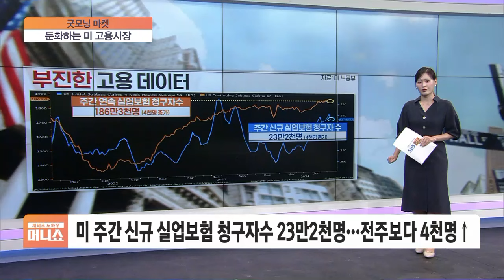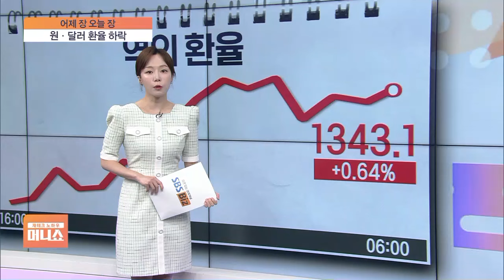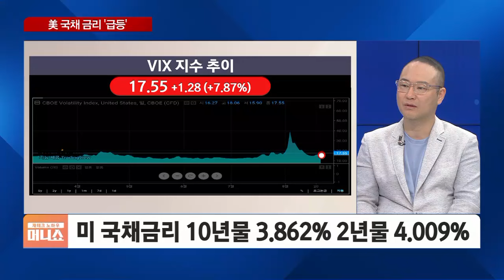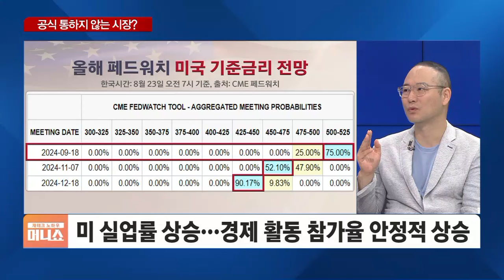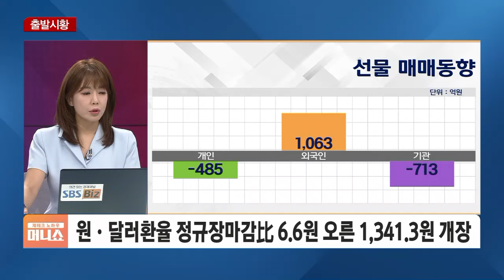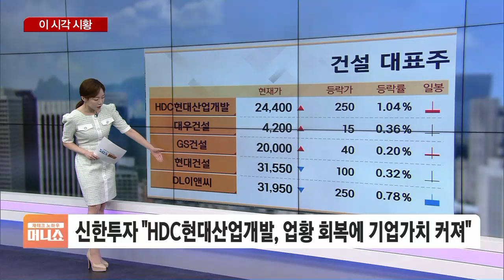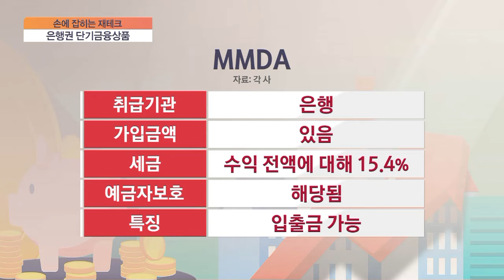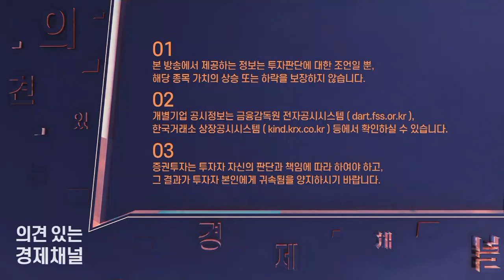2024년 8월 23일 (금) 머니쇼 다시보기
국내증시 투자전략을 비롯한 다양한 재테크 노하우 파워를 끌어올릴 머니쇼 (진행: 이진우, 이정민)

SBS Biz TV 채널
- olleh tv: 25번
- KT SkyLife: 25번
- SK B tv: 26번
- LGU+ tv: 27번